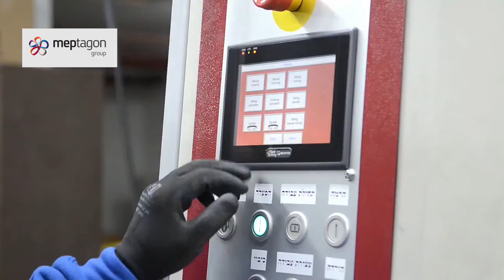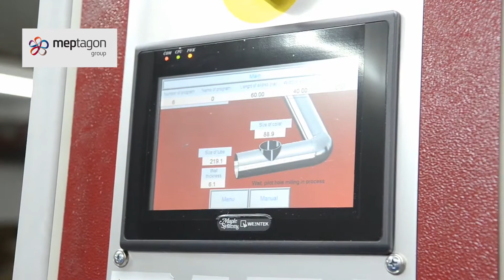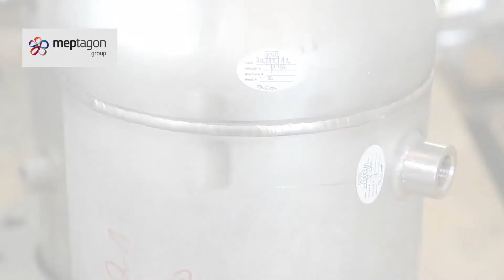T Drill solution by Meptagon Group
Dealing with heavy piping systems?
Meptagon Group suggests to its customers a high-quality, accurate and reliable solution for multi purpose manifold production:
Main advantages:
- Ability for non-destructive on penetration welds testing
- Significant reduction in the welds amount
- The method allows countless possibilities of high quality manifold manufacturing
- Significant time savings
Meptagon Group's T Drill solution, based on advanced European technology, is another solution aimed at maintaining the quality of the products produced in our factory.

עוסקים במערכות צנרת כבדה? לקבוצת מפטגון יש פתרון איכותי, מדוייק ואמין לריתוך השקה המניב יתרונות משמעותיים בכל תהליך הריתוך:
היתרונות:
בדיקות אל הרס מדוייקות
יכולת צילום מדוייקת
ריתוך אחד אל מול ריתוכים רבים (בשיטות ריתוך חדירה)
אפשרות לחורים רבים בצנרת
ללא פגיעה בשטח הפנים של הצינור ושמירה על חוזקו ואיכותו
חסכון משמעותי בזמן
פתרון ה-T Drill של קבוצת מפטגון המבוסס על טכנולוגוגיה אירופאית מתקדמת הינו עוד פתרון במטרה לשמור על איכות המוצרים שמיוצרים במפעלנו.